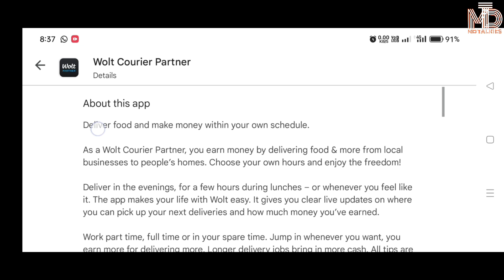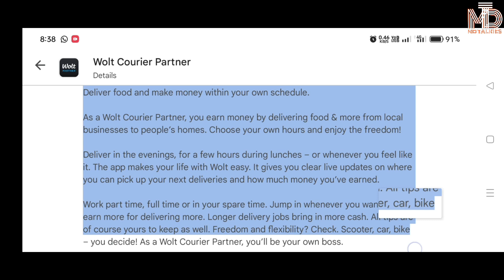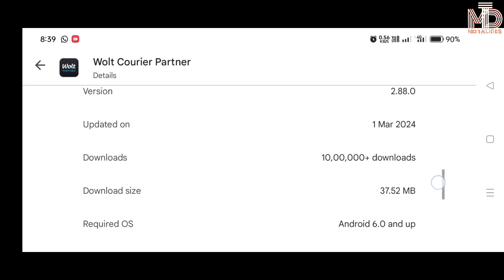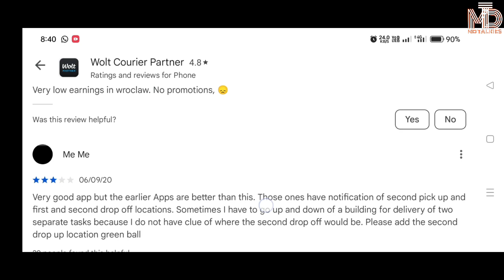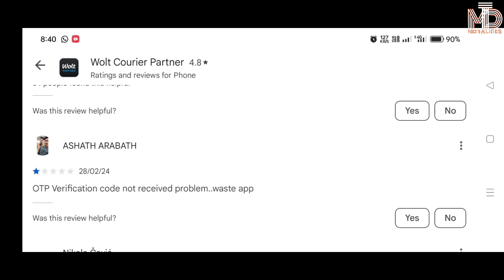Wolt courier partner app review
Your queries,
Wolt courier partner
Wolt courier partner app
MD Irfan
MD talkies

Refferal code:-L4TY9880